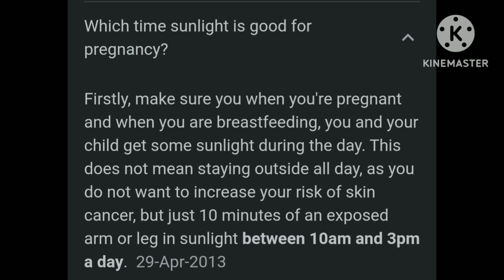which time sunlight is good for pregnancy ?